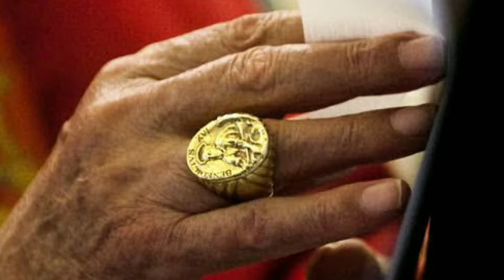Names & meaning of Vestments and Dress of Catholic Bishops & Fathers